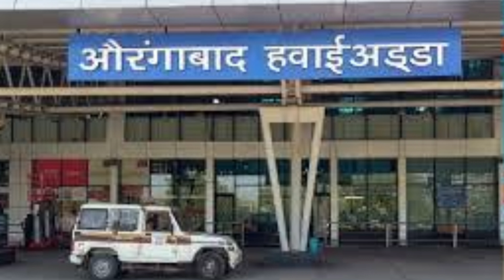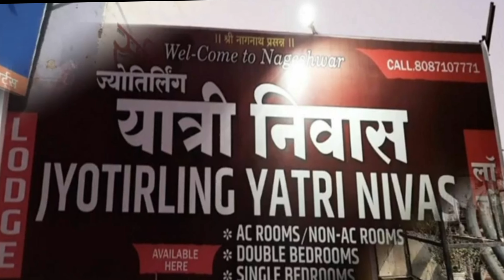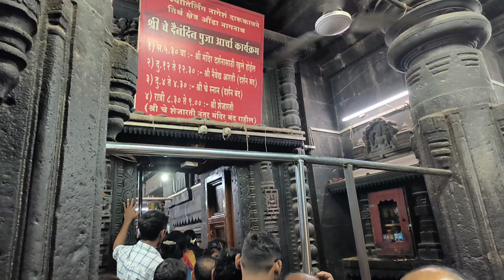Aundha Nagnath Jyotirlinga Mandir Maharashtra complete travel guide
complete information has been given from visiting Auda Nagnath Jyotirling to staying and eating and drinking. What is the rate of hotel room rental in aundha nagnath. where to eat in aundha nagnath and also you can know how to reach aundha nagnath.

How to reach aundha nagnath Jyotirlinga
Where to stay  in aundha nagnath
Sant Namdev maharaj story
Importance of  aundha nagnath Jyotirlinga